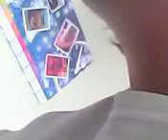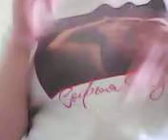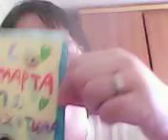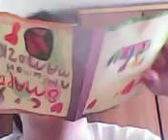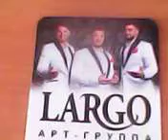ВИДЕО ФИЛЬМ БЛОГ №399 НА ТЕЛЕФОН ДЛЯ РАЗГОВОРА ((MAXVI)) ПОДГОТОВКА К 8 МАРТА 7 МАРТА 2022 ГОДА...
ПРЕДПРАЗДНИЧНЫЙ ВИДЕО БЛОГИНГ...
НА ТЕЛЕФОН ДЛЯ РАЗГОВОРА МАХВИ...